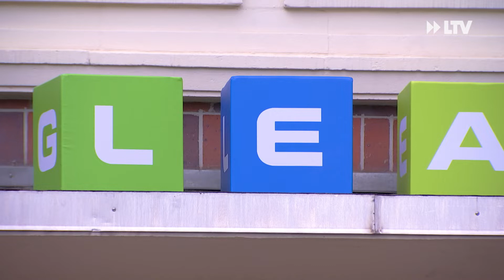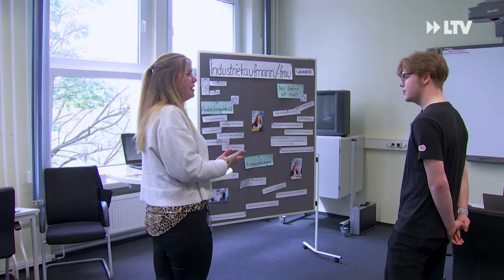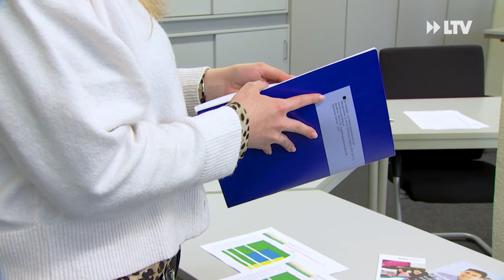Ausbildung live erleben - LEAG Bewerbertag 2022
Die LEAG lud Schülerinnen und Schüler aus der Region zum „Bewerbertag Schwarze Pumpe“ ein. Hier konnte man die Arbeitsbereiche anschauen und einen ersten Einblick vor Ort bekommen.